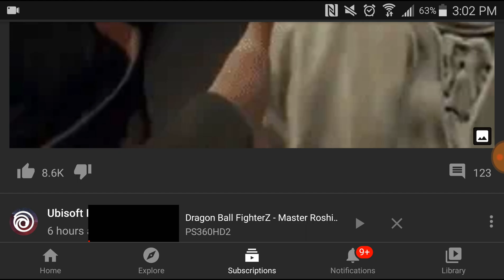Dragon Ball FighterZ - Master Roshi Launch Trailer REACT 😎